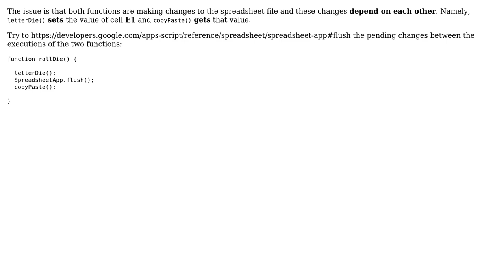CopyPasteType.ValuesOnly returns blank cell sometimes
With thanks & praise to God, and with thanks to the many people who have made this project possible! You are responsible for your own actions.